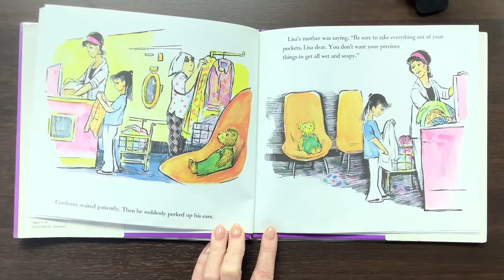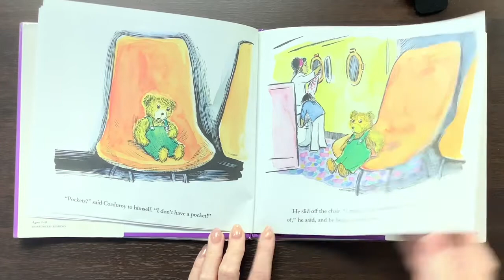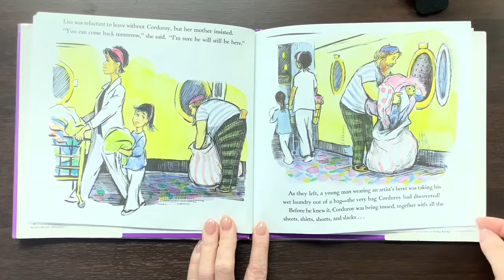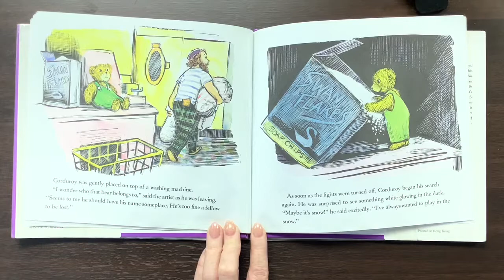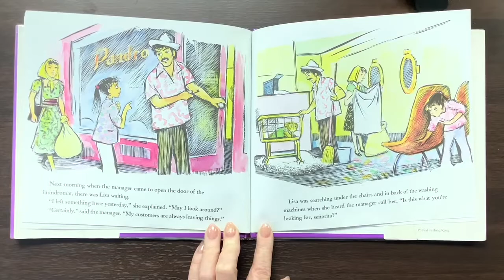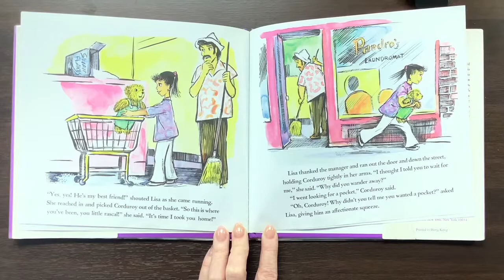A Pocket for Corduroy by Don Freeman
RL: 3.7  Points: 0.5  Quiz: 5534
Lexile: 600